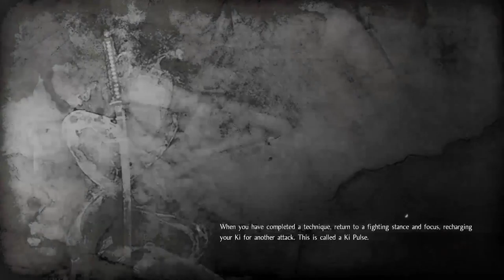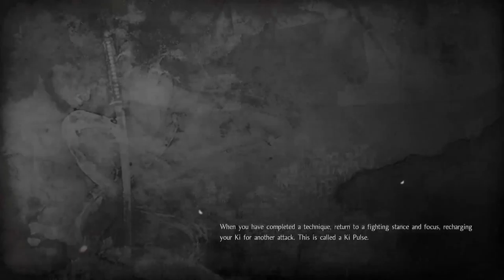Let's Play NIOH Last Chance Trial! | PS4 Pro